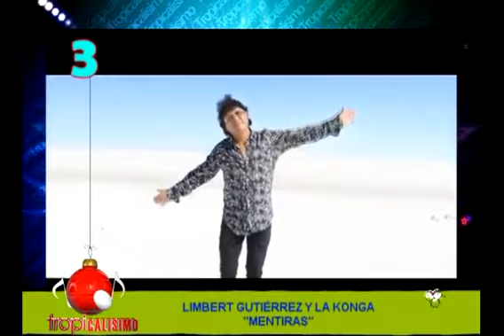TROPIRANKING BOLIVIA AL 30 DE DICIEMBRE DEL 2019